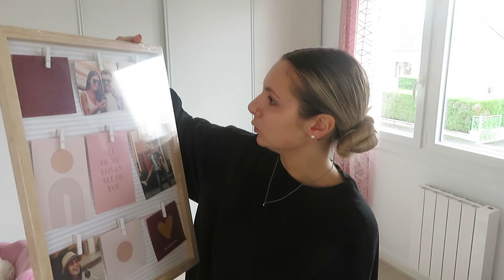NOS CADEAUX DE CRÉMAILLÈRE 🎁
Questions fréquentes :

.Je m'appelle Louna
.J'ai 21 ans (05/12/2002)
.Je filme avec un Canon Power SX730 HS
.Je monte mes vidéos sur: Final Cut Pro X sur mac
.Je fais mes miniatures sur Canva

Love ♡